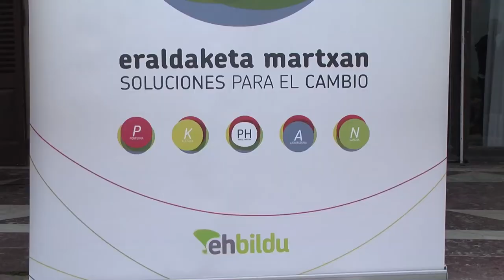Donostia: 2011-2015, soluciones para el cambio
EH Bildu celebró ayer en Donostia un acto para hacer balance de los dos años que lleva en el ayuntamiento.